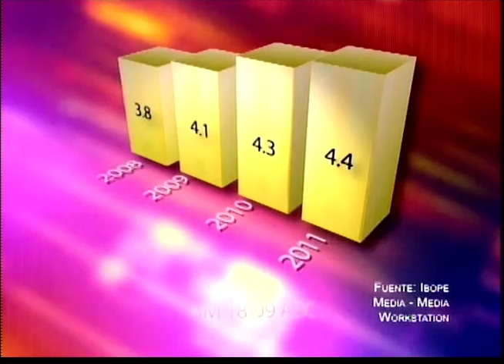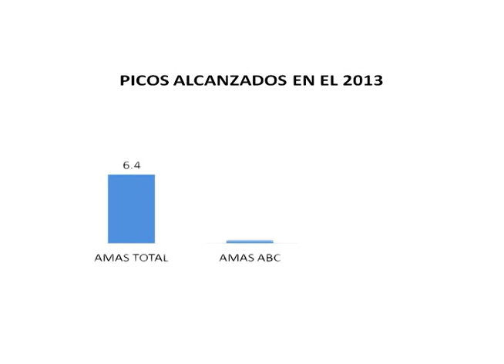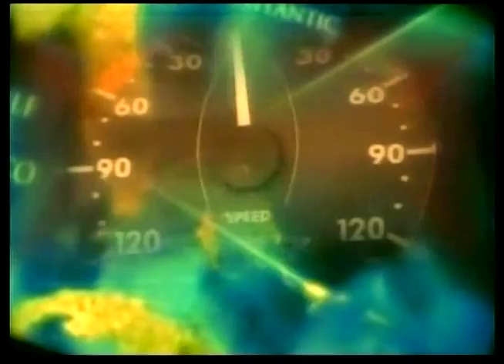REEL OCTUBRE VERSION FINAL NO OFICIAL 2014